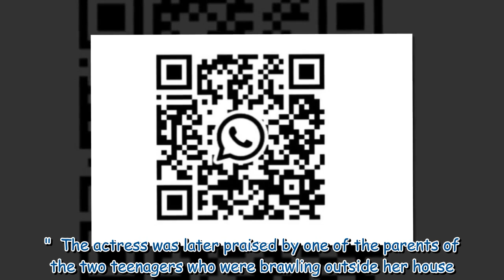Tina O'Brien spotted for first time since 'traumatic' fight outside home